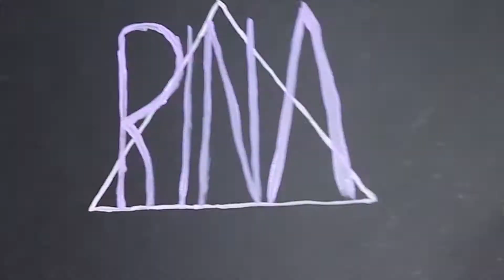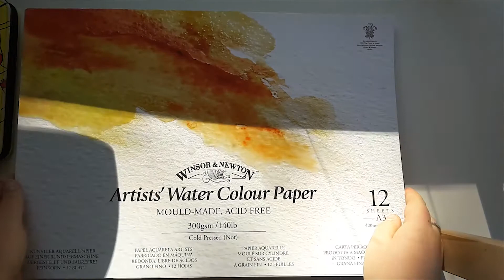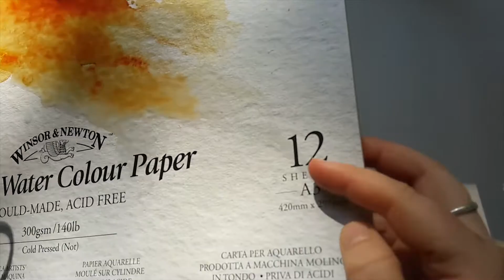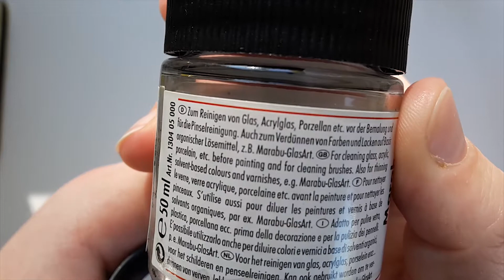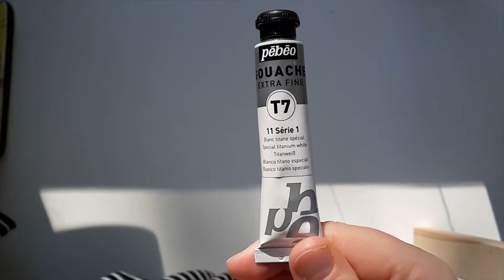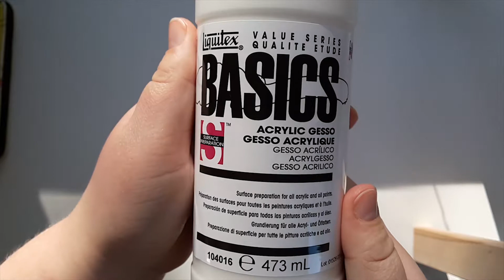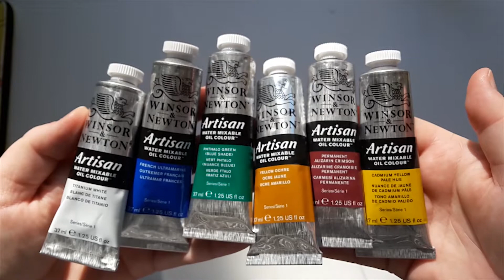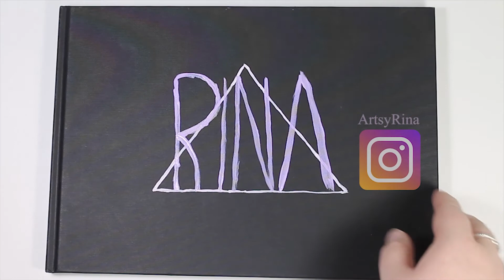Art supplies haul! Painting stuff +++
Today I show you my big art haul of this fall! I'm really looking forward to trying out all my materials. :D